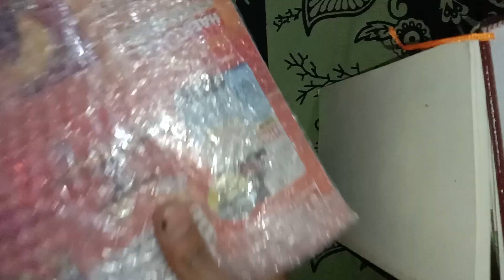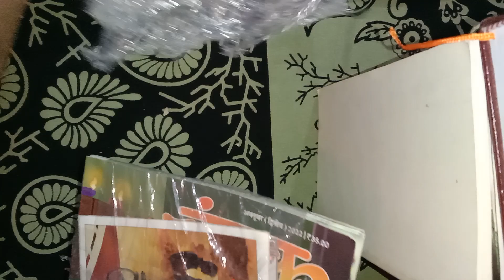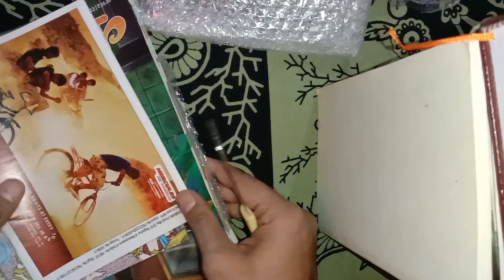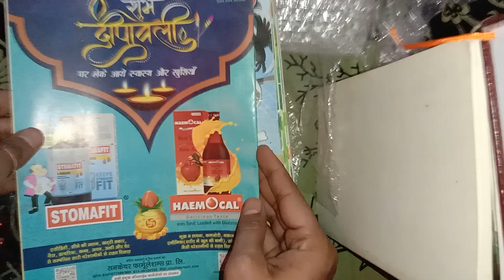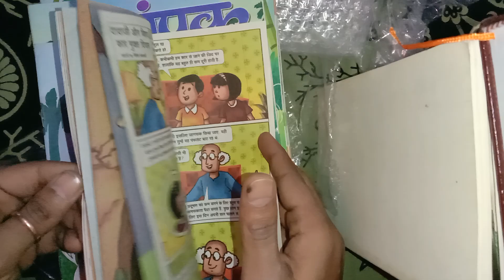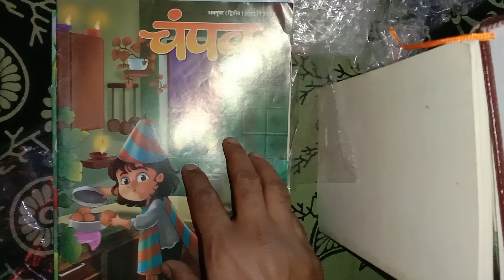Unboxing Champak and Chandamama comics | चंपक बुक्स | चंदामामा बुक्स | New and old books